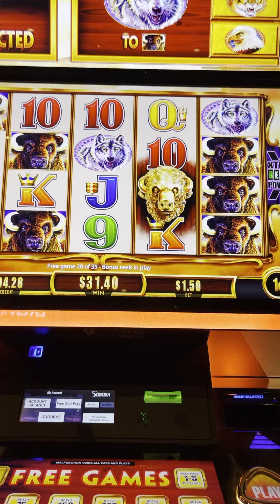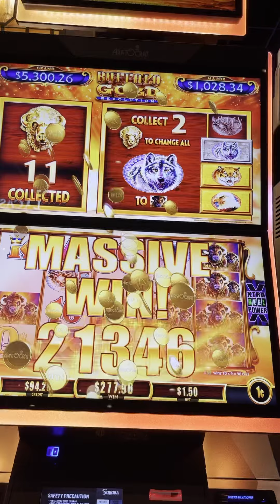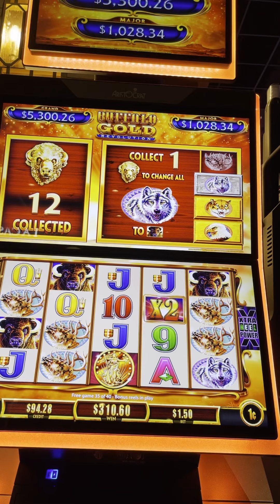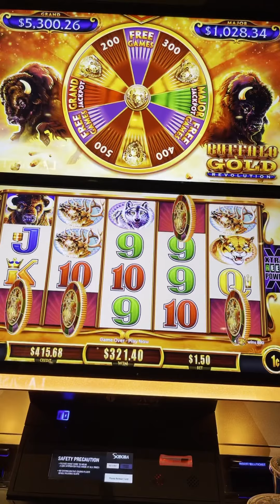Buffalo Gold Revolution @ SOBOBA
Hangout gifting night and having fun...didn’t plan on videoing but had to in the middle of the bonus. Hit 4 coins bounds but didn’t collect any head during. End up tripling my money and cashed out.